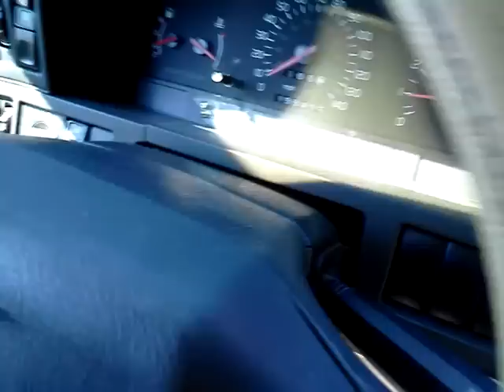1996 volvo 850